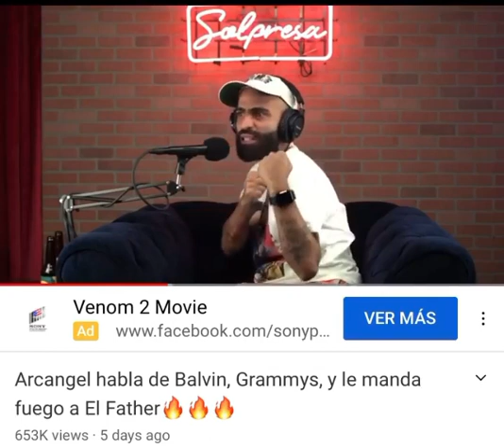Arcangel le tira a hectorelfather